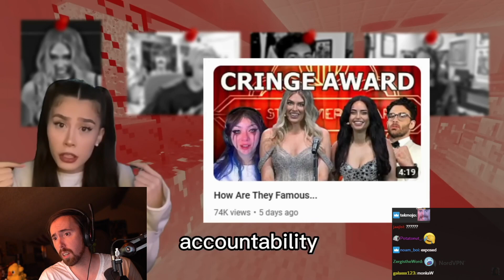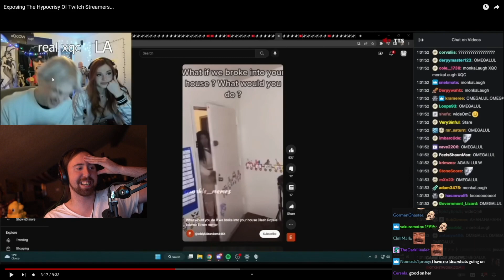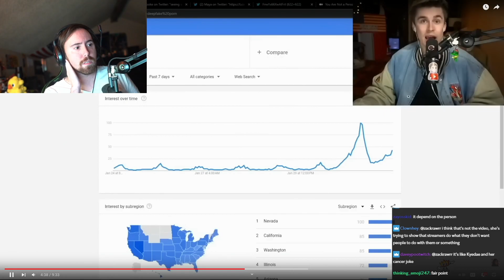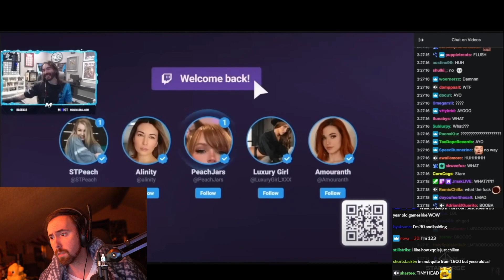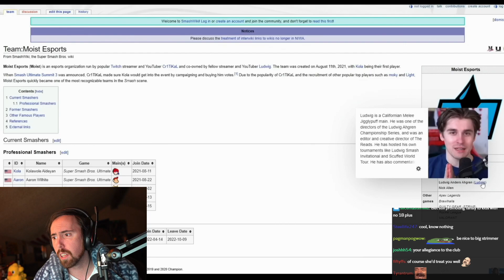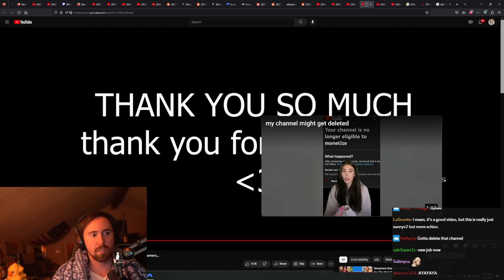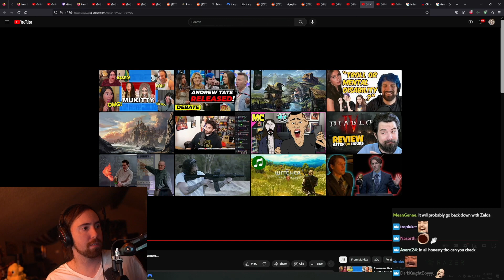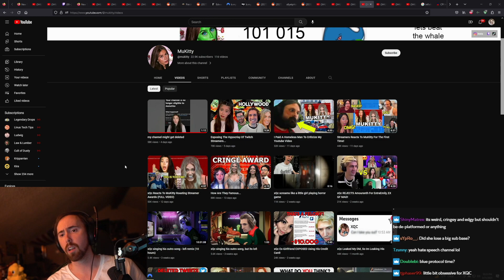She EXPOSED The Hypocrisy of Twitch Streamers And Got DEMONETIZED